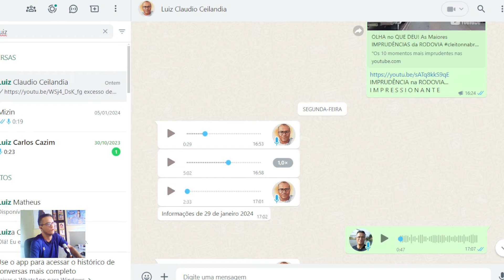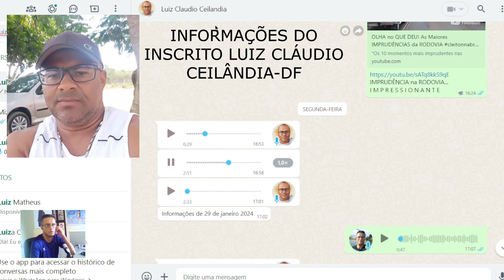BURAQUEIRA à VISTA! Atenção MOTORISTAS! Viagem de CARRO ao NORDESTE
buraqueira na rodovia. Viagem de Carro para o Nordeste
BR 020 Brasília-DF, formosa goiás, alvorada do norte goiás, simolândia goiás, Posto Rosário Divisa Bahia Goiás - BR 349 Correntina Bahia, Santa Maria da Vitória Bahia, São Félix do Coribe Bahia, BR 430 Bom Jesus da Lapa Bahia, Riacho de Santana Bahia, Igaporã Bahia, Caetité Bahia, Brumado Bahia, BA 026 Sussuarana Bahia, Pé de Serra Bahia, Maracás Bahia, Planaltino Bahia.
Desafio: Viajando de Brasília a Planaltino pela BA-026! Buraqueira à Vista!"
"Rodovias em Perigo: BA-026 de Brasília a Planaltino. Estado das Estradas!"
"Estradas Perigosas: Brasília a Planaltino pela BA-026. Evite a Buraqueira!"
"Jornada pela BA-026: Condições das Rodovias de Brasília a Planaltino Bahia!"
"Viagem de Aventura: Explorando a BA-026 de Brasília a Planaltino!"
"Buraqueira na BA-026: Um Alerta para os Viajantes de Brasília a Planaltino!"
"Desbravando a BA-026: Condições das Rodovias de Brasília a Planaltino!"
"Rumo a Planaltino: Condições da BA-026 saindo de Brasília. Buraqueira à Vista!"
"Perigo nas Estradas: BA-026 de Brasília a Planaltino. A Realidade das Rodovias!"
"Road Trip pelo Brasil: Desafios na BA-026 de Brasília a Planaltino Bahia!"